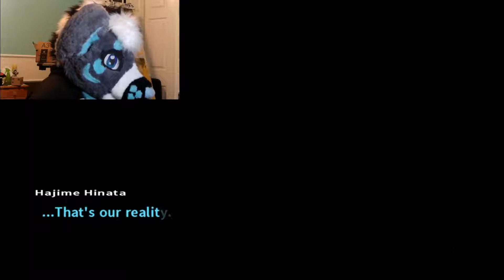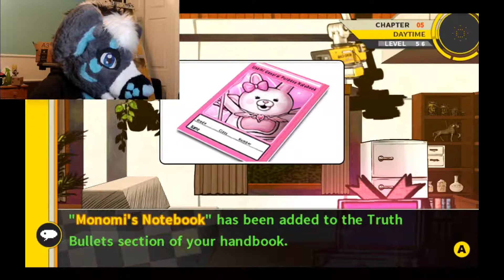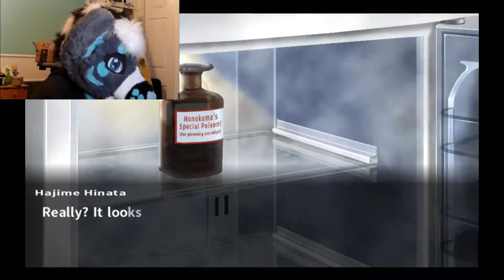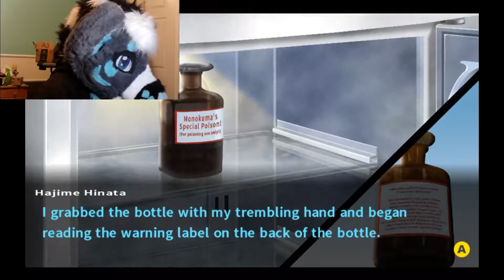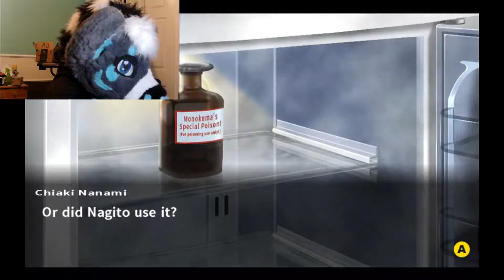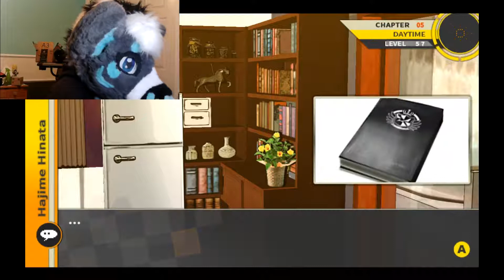Nagito’s P0rn Stash!? (Danganronpa 2 ep 29)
This is it y’all this is the final investigation! we need to find out who took out Nagito and honestly whoever the blackened is I’m not even that mad I’m just wondering what the hell? why didn’t you just st*b him once and get it over with? you sick motherf*cker and I love it. I swear if it is our lovely princess I’m going to be so pissed off I couldn’t even see straight. Also when we started investigating Nagito’s house something feels weird I think I know who the traitor is but I’m not sure how it relates to who k*lled Nagito, anyway so we’re going through every thing of his and guess what we find under the bed p0rn! Y’all gotta tell me what kind of p0rn y’all think he’s into. I still think it’s vore XD